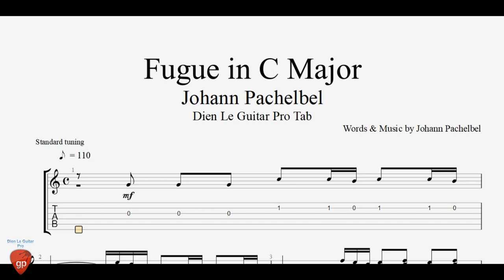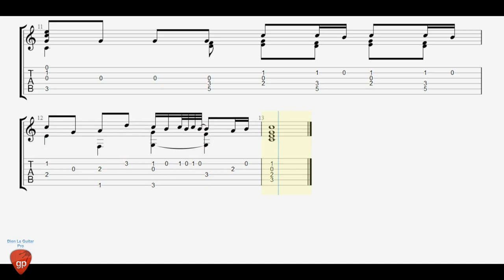Johann Pachelbel - Fugue in C Major - Guitar Tabs